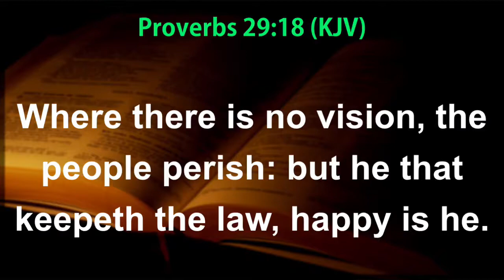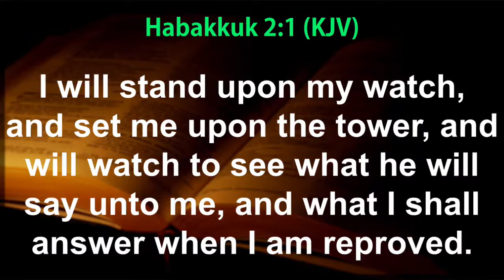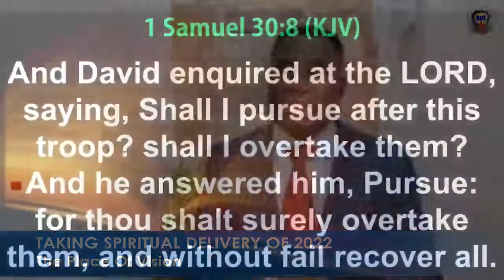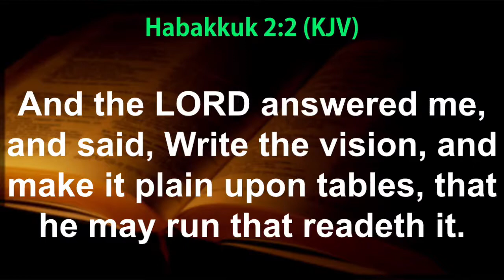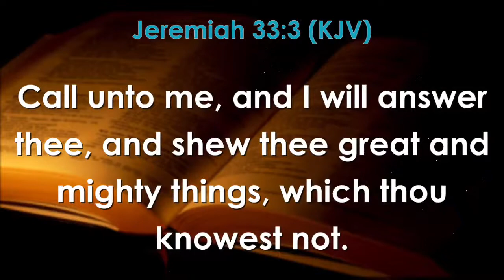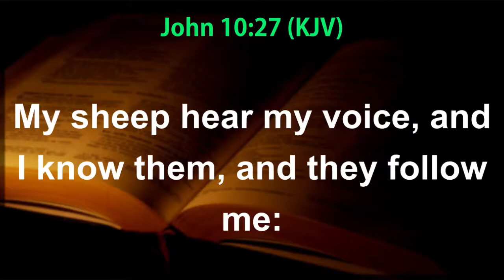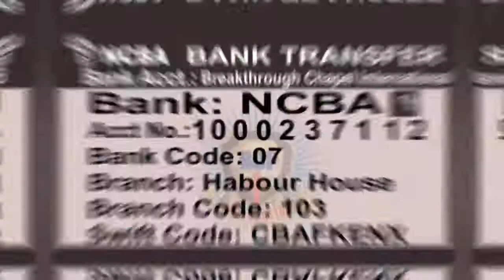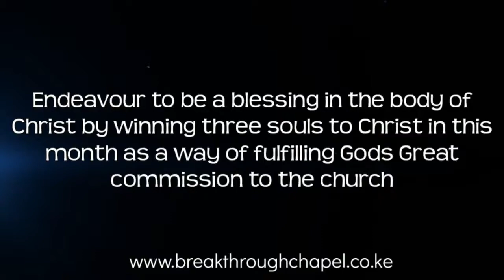The Power Of Vision with Pastor Wole Joseph.